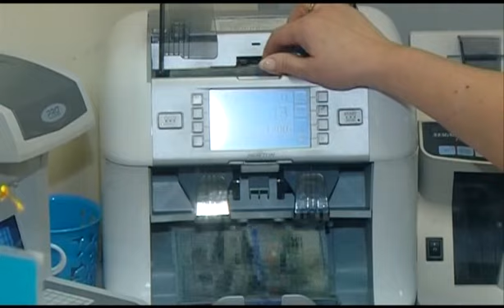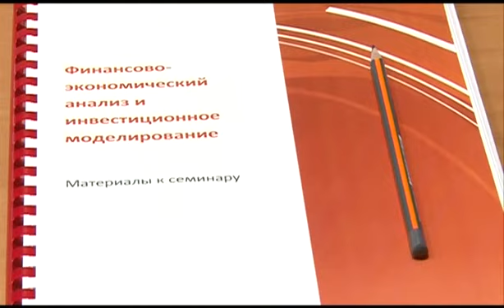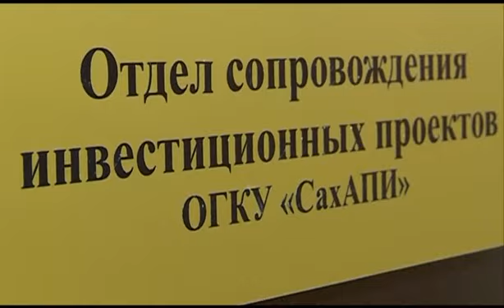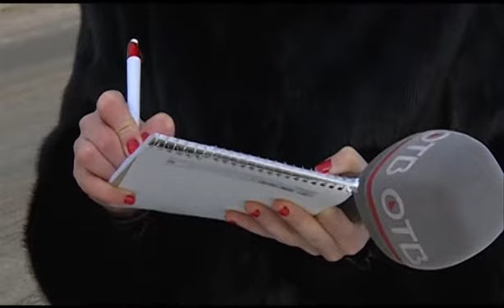НЭП - программа от 1 декабря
Сахалинское Агентство по привлечению инвестиций в нынешнем своем формате только начало работу. Его миссия - помочь неуверенному или отчаявшемуся бизнесу поверить в собственные силы. И познакомить его с тем, кто подставит крепкое финансовое плечо.